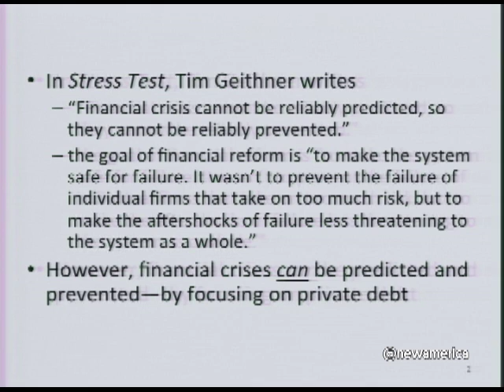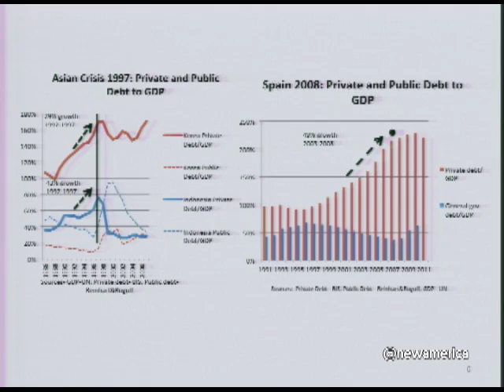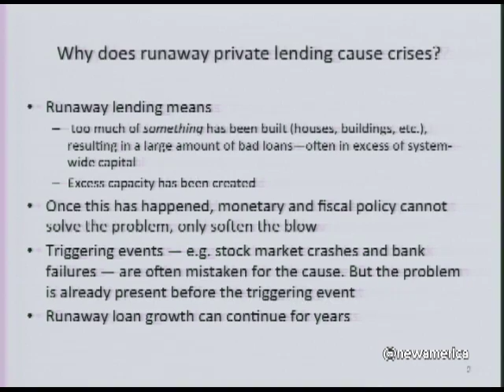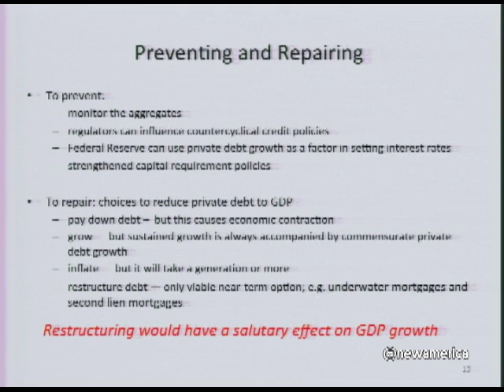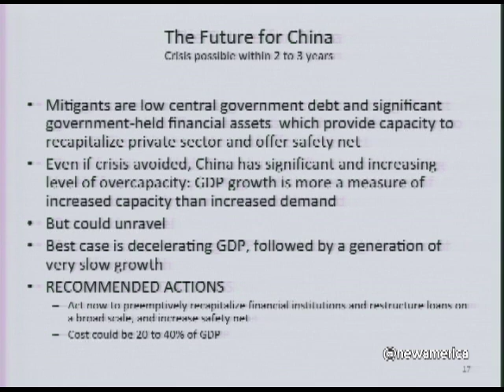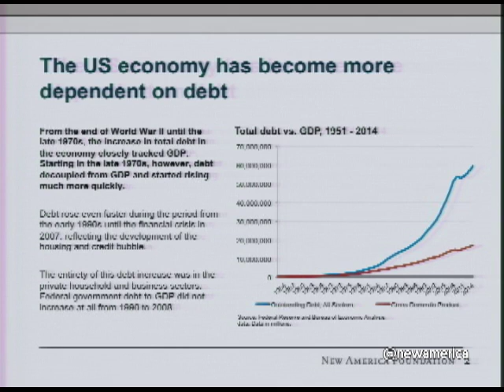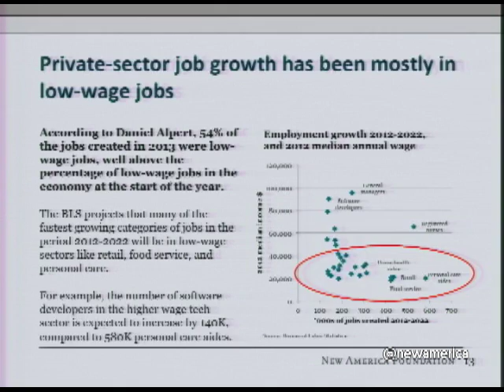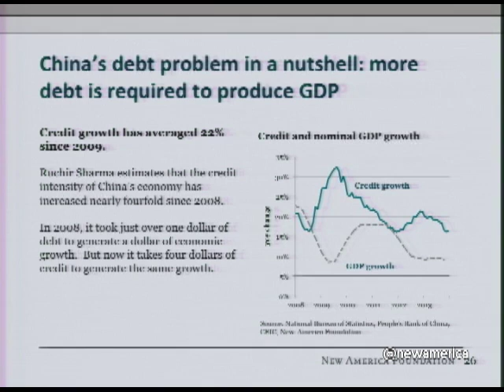The Next Economic Disaster: Why It's Coming and How to Avoid It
The Next Economic Disaster:
Why It's Coming and How to Avoid It

Traditionally, economic crises have fueled debates focused primarily on the role that public debt and debt-fueled public spending play in economic growth. However, serial entrepreneur and finance expert, Richard Vague in his provocative new book, The Next Economic Disaster: Why It's Coming and How to Avoid It, argues that it is in fact the rapid expansion of private rather than public debt that constrains growth and sparks economic calamities like the financial crisis of 2008.

Relying on the findings of a team of economists, The Next Economic Disaster pinpoints that the Great Depression of the 1930s, the economic collapse of the past decade, and many other sharp downturns around the world were all preceded by a spike in privately held debt.  The Atlantic's Steve Clemons and the New America Foundation's Economic Growth Program Director, Sherle R. Schwenninger hosted an in-depth discussion on the current state of the US economy, assessments of the global debt and growth picture and responses to the threat of yet another financial disaster.

Participants
Steve Clemons
Washington Editor at Large, The Atlantic
Senior Fellow, American Strategy Program,

Sherle R. Schwenninger
Director, Economic Growth Program, New America Foundation

Richard Vague
Author, The Next Economic Disaster: Why It's Coming and How to Avoid It